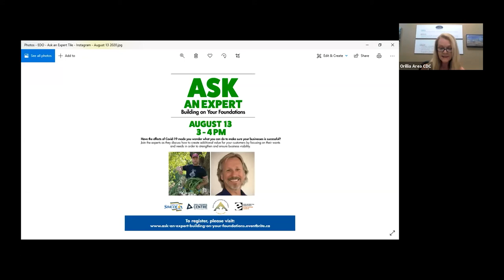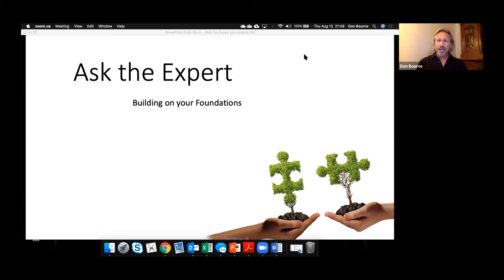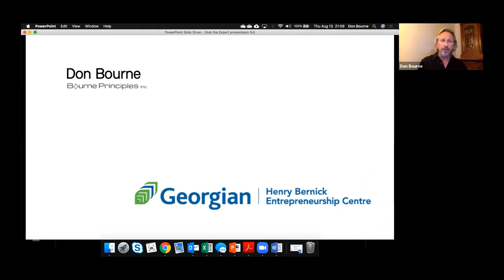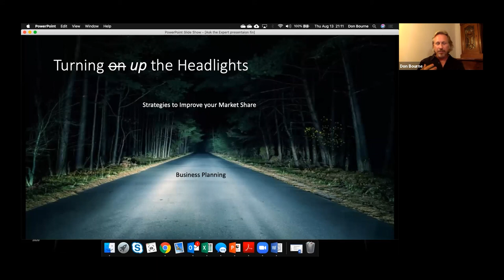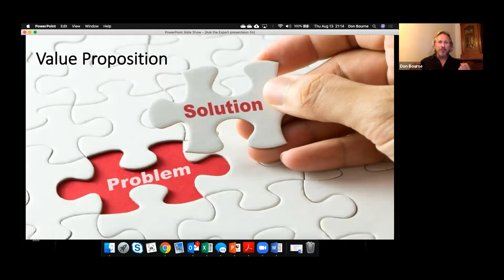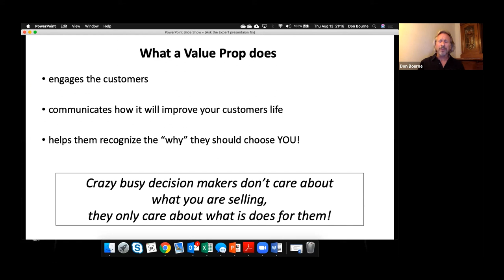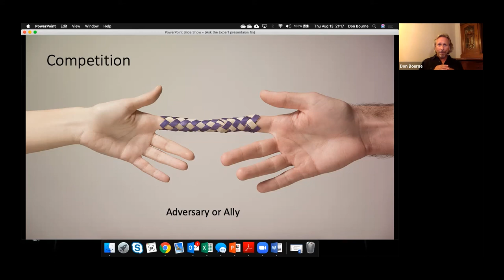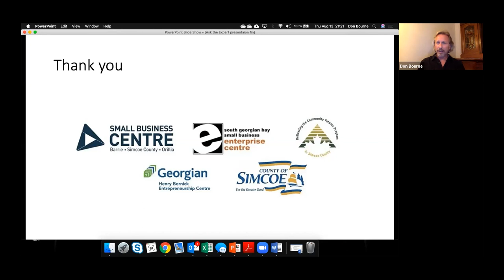Ask An Expert - Business Planning | August 13, 2020